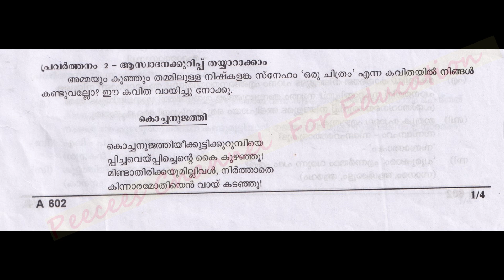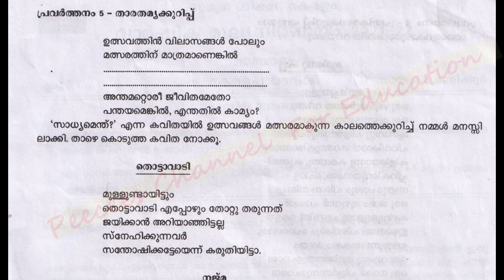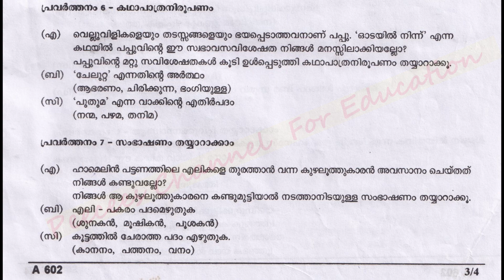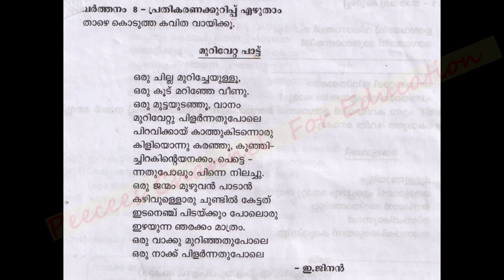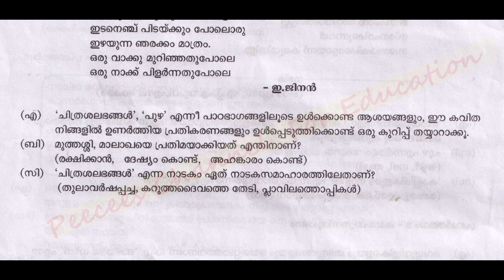CLASS 6 MALAYALAM 1 കേരള പാഠാവലി / ANNUAL EXAM 2021 -22 QUESTION PAPER / KERALA / FINAL EXAM